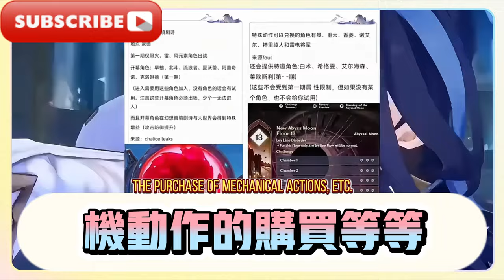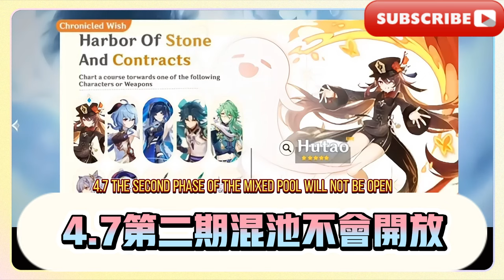原神4.7前瞻來了！ 卡池緊急調整，水神芙寧娜復刻！ 新深淵1220原石獎勵來了，角色界面優化！ 原神4.8卡池大反轉，草夜蘭調香師來了！ 水神延期，復刻角色全曝光！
原神4.7前瞻來了！ 卡池緊急調整，水神芙寧娜復刻！ 新深淵1220原石獎勵來了，角色界面優化！ 原神4.8卡池大反轉，草夜蘭調香師來了！ 水神延期，復刻角色全曝光！ 原神楓丹4.7-4.8卡池最新消息，大的來了，混池角色出乎意料！ 納塔5.0火神八駿圖曝光！
Genshin Impact 4.7 preview is here! The card pool has been adjusted urgently, and the water goddess Funina has been re-engraved! The new Abyss 1220 rough stone reward is here, and the character interface is optimized! Genshin Impact 4.8 has a big card pool reversal, and the Cao Yelan perfumer is here! Water God has been postponed, and all the reproduced characters have been revealed! The latest news on the Genshin Impact Fontaine 4.7-4.8 card pool, the big one is coming, and the mixed pool characters are unexpected! Pictures of the eight Vulcan horses of Nata 5.0 are exposed!